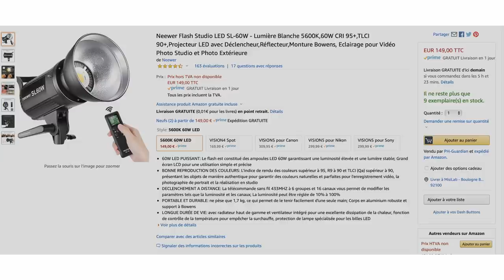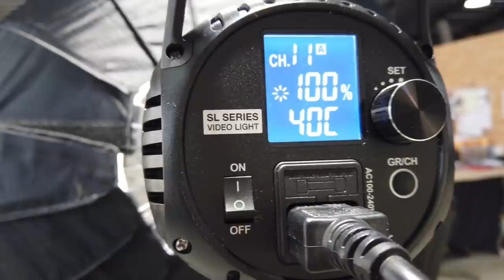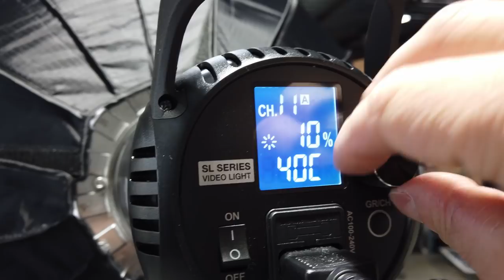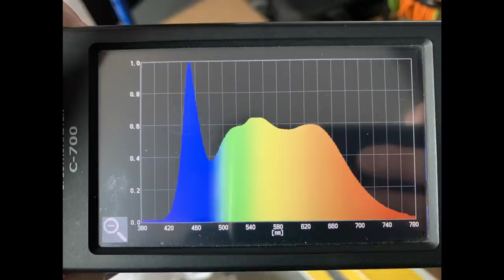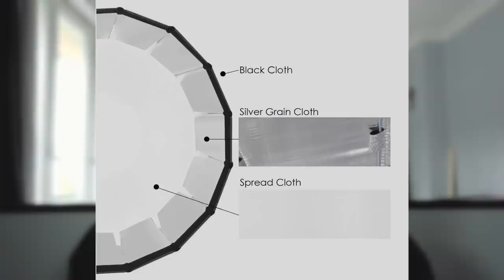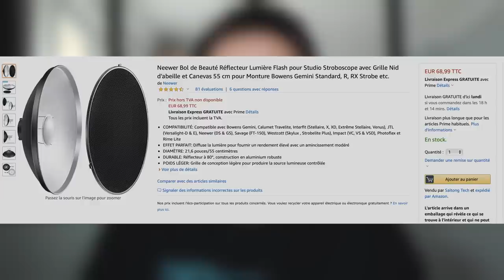💡NEEWER LED SL-60W à 150€ !!! MON AVIS ! ... ET ÇA TOURNE TRÈS BIEN !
Le projecteur NEEWER LED SL-60W
Le Dome

MATERIELS PROFESSIONNELS:

- 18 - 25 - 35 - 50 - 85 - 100 Red Pro Primes
- 18,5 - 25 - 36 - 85 mm Celere HS prime
- 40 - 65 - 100 mm Anamorphic Lens Atlas Orion
- Mattebox Arri
- Trepied